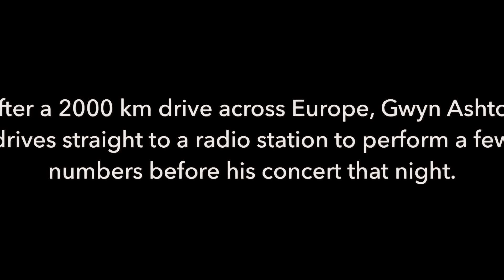Gwyn Ashton and his 1933 National Triolian - live on Belgrade radio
12 hours straight on the road, through three sets of border patrols out of the EU and into Serbia, Gwyn Ashton made it to Belgrade just in time to hit the radio station to perform three songs and have a chat on-air before hitting the stage that night.

Tracks:
Prohibition (Prohibition)
Leave That Girl Alone (Fang It!)
Migration (Ragas, Jugs & Mojo Hands)